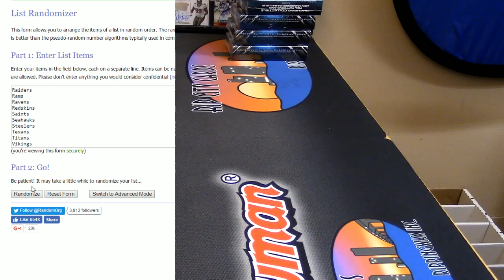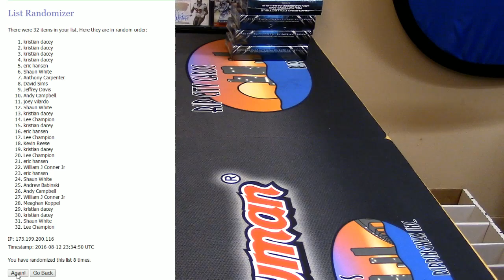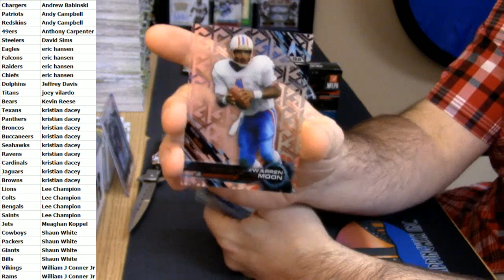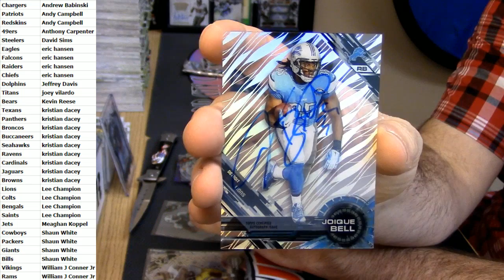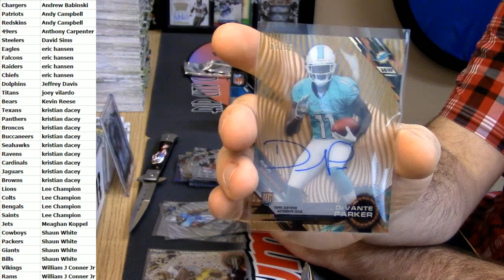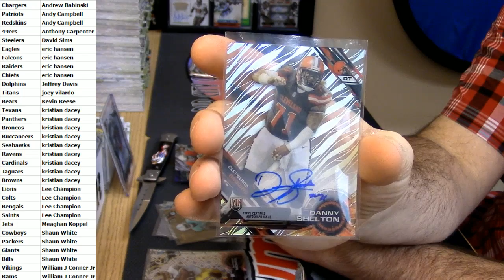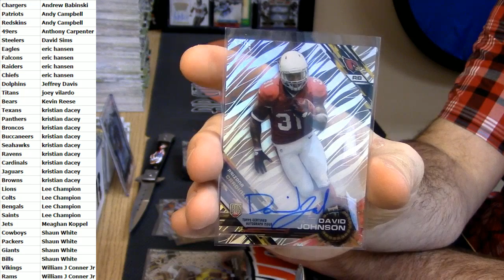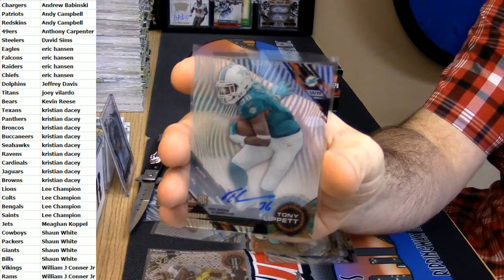2015 Topps Tek 6 Box Random Teams